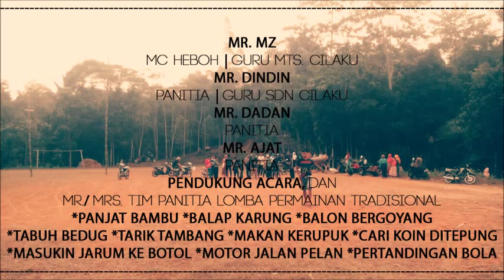Fun Game Hari Raya IDUL FITRI 1436 H di Kampungku